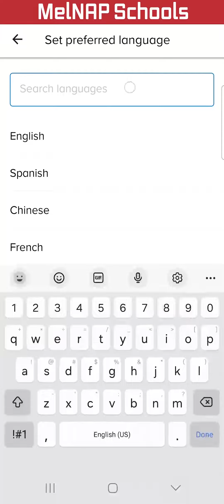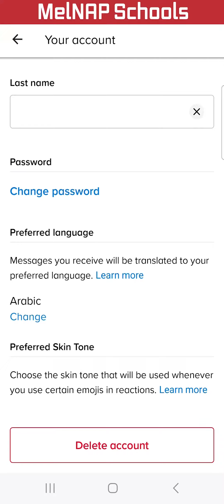Setting Preferred Language on Remind - ARABIC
يمكن لعائلات المدارس المتوسطة والثانوية التواصل مع المعلمين باستخدام تطبيق Remind. يرجى مشاهدة هذا الدليل حول كيفية تعيين لغتك المفضلة حتى تتمكن من إرسال واستقبال الرسائل باللغة التي تختارها!